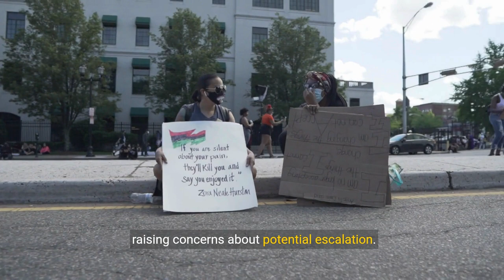Farmers March to Delhi Met with Hurdles Haryana Creates Roadblocks, Punjab CM Condemns Actions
Farmers protesting on a highway, holding signs and flags.
Thousands of farmers from Punjab and Haryana are making their way to Delhi for a protest demanding fulfillment of promises made by the Modi government after the 2021 farmers' agitation. However, their journey has been met with hurdles created by the Haryana government, raising concerns and criticism.

Key Points:

    Farmers' Demands: The "Delhi Chalo" protest seeks to address unfulfilled promises, including a Minimum Support Price (MSP) law and other concerns related to agriculture.
    Haryana's Roadblocks: The Haryana government has constructed elaborate blockades on the Punjab-Haryana border, including cemented walls, barricades, and even dug-up nails to deter tractors.
    Delhi Police Restrictions: Section 144 has been imposed in Delhi, prohibiting gatherings and rallies.
    Government Dialogue: A second round of talks is scheduled between Union ministers and farmer leaders in Chandigarh.
    Support and Criticism: While the Samyukt Kisan Morcha (SKM) is not participating, other groups like BKU (Doaba) have pledged support. Punjab Chief Minister Bhagwant Mann condemned the Haryana government's actions.

Farmers' Perspective:

    Leaders like Sarvan Singh Pandher view the protest as necessary due to the government's alleged failure to keep its promises.
    They emphasize their peaceful intentions and criticize the Haryana government's heavy-handed tactics.
    Comparisons are drawn to the 2020 farmers' protest, raising concerns about potential escalation.

Government's Position:

    The Haryana government has not publicly commented on the specific reasons behind the roadblocks.
    The scheduled talks suggest an attempt to address the farmers' concerns through dialogue.

Uncertainties and Concerns:

    The effectiveness of the protest amidst government restrictions remains to be seen.
    The potential for further escalation and the impact on public order are points of concern.
    The success of dialogue in resolving the issues and preventing further confrontation is crucial.

Further Developments:

    Monitoring the progress of the protest, government actions, and potential outcomes is important.
    Analyzing the impact of the situation on farmers, the government, and society as a whole will be necessary.

This situation highlights the ongoing challenges faced by Indian farmers and the complexities involved in addressing their demands. Continued attention and analysis are needed to understand the developments and their potential implications.

(With input from news agency language)
 If you like this law news, share it with a friend!